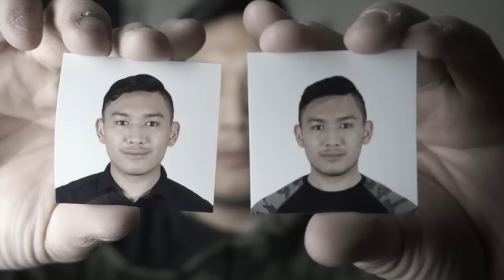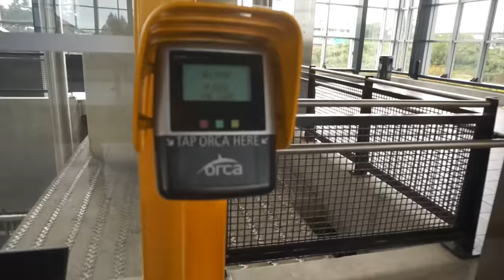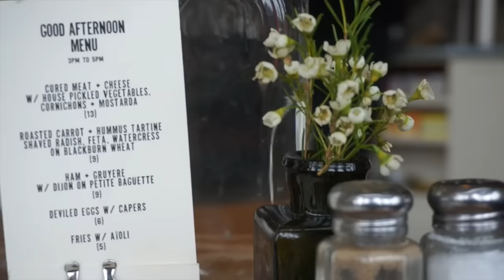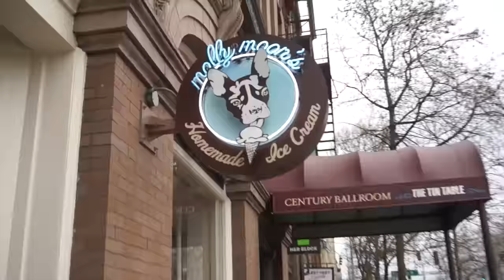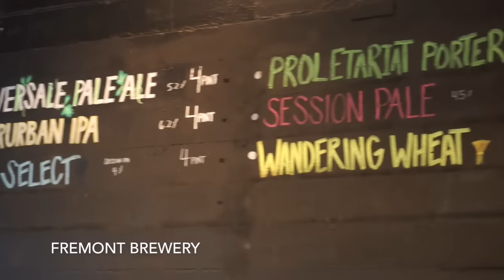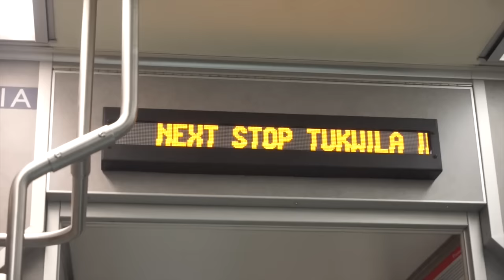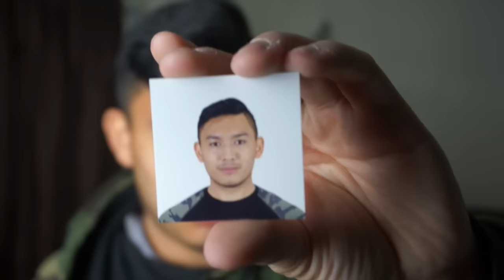Help Me Choose My Passport Photo! - ohitsROME vlogs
Places we visited:

Oddfellows Cafe + Bar
1525 10th Ave, Seattle, WA 98122

Molly Moon's Homemade Ice Cream
Mult. Destinations—we went to 917 E Pine St, Seattle, WA 98122

Fremont Brewing
3409 Woodland Park Ave N, Seattle